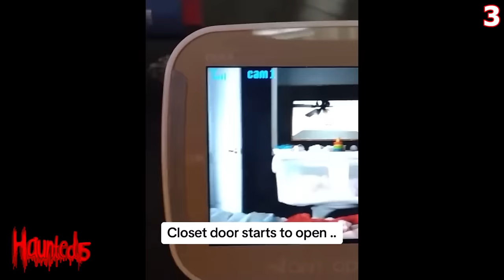5 SCARY GHOST Videos with Unbelievable Endings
So here is what's in this week's scary videos: A man is off on vacation when he notices a CREEPY GHOST inside his house on his security camera. An internet café owner captures TERRIFYING POLTERGEIST ACTIVITY on his security camera one night. A man captures POLTERGEIST ACTIVITY in his bedroom when his wife and child are away. A woman is at home alone when she notices a GHOST MOUSE in her bed. A couple of security guards capture an EVIL WITCH on their security monitors in San Juan.

I just want to thank you all for always watching the videos and showing support!